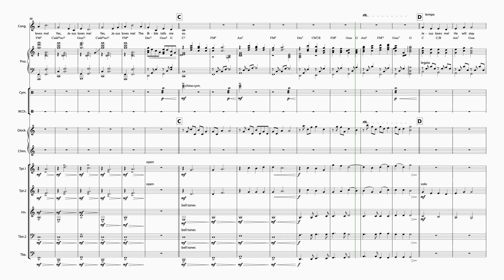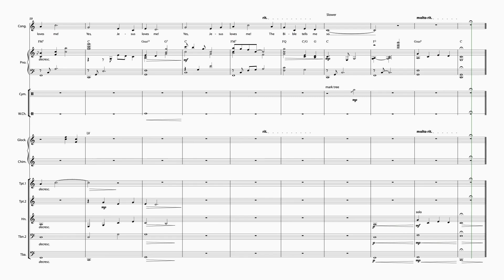Jesus Loves Me for Vocal/Congregation with piano, brass quintet and percussion.